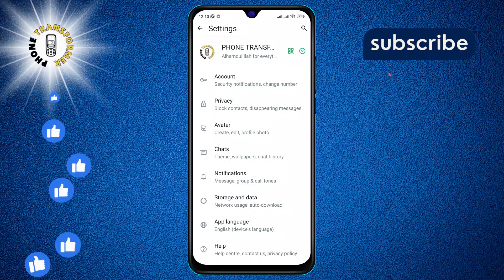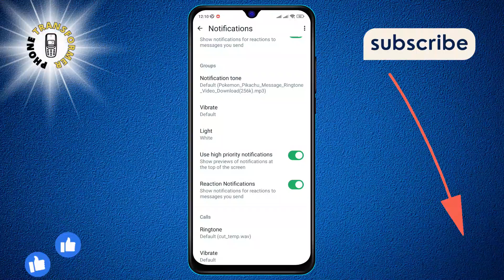How to Enable High Priority Notifications in WhatsApp | Get Notified Promptly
Easily prioritize your important WhatsApp messages with high priority notifications. This video will show you how to adjust your settings so you never miss a crucial message again. Simple, quick, and no extra apps needed – just the information you need to stay on top of your most important conversations.

- Enable urgent notifications in WhatsApp
- Prioritize messages in WhatsApp settings
- How to set high priority alerts in WhatsApp
- Activating prominent notifications on WhatsApp
- Configuring WhatsApp for important messages